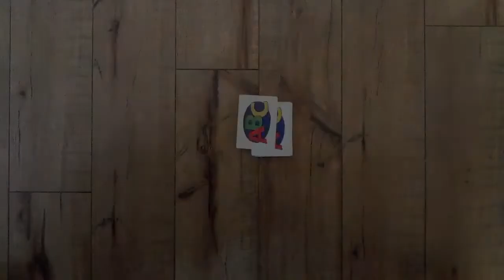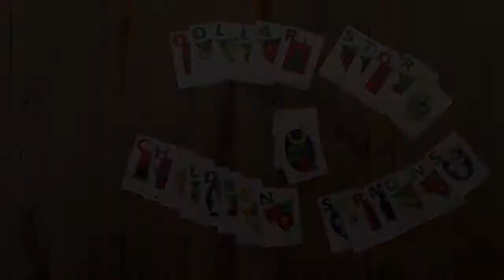Dollar Store Children Sermons - September 24th, 2017 - 16th Sunday after Pentecost - NL